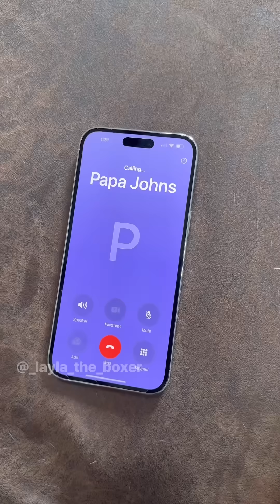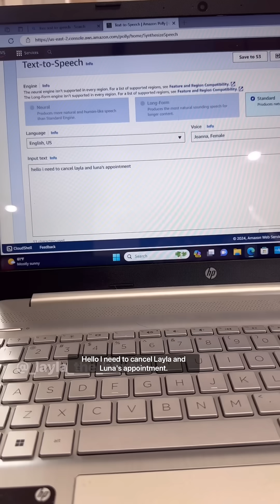Dogs Making Phone Calls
We had a few things to take care of 🤓